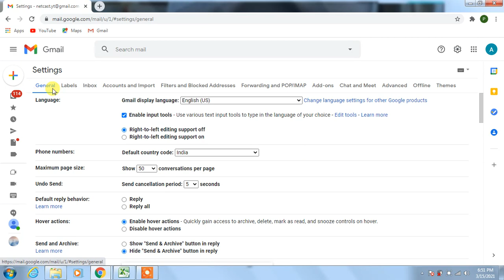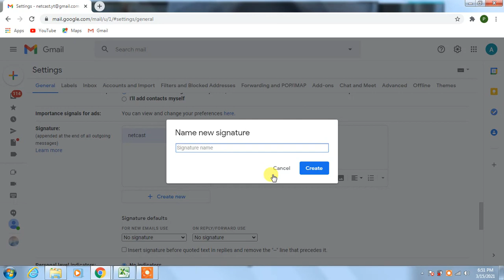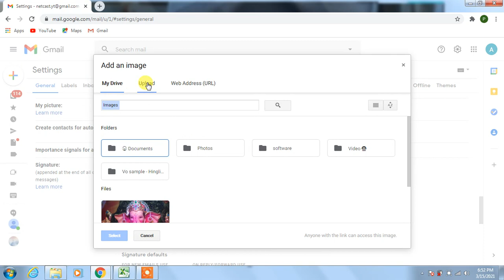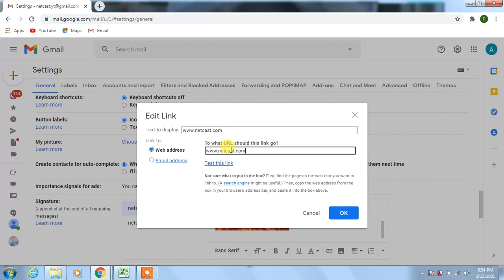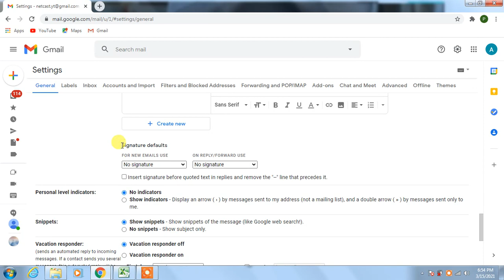How To Create A Gmail Signature With Image, Logo And Social Icons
Best Youtube Equipment/Gadgets I Had used & recommend to Others Youtubers :
1.Head Phone With Mic
1.Smart Wireless Head Phone
1.My SMARTWATCH
1.My Smart Mobile Stand
2.Noise Free Boya Mic
3.Smart Android Mobile
4.Smart Mobile Gimble
5.Smart Wireless Mic
6.My Smart DSLR
7.My Smart Vlogging Camera
8.Duel Mic for Interview
9.Smart Windows Laptop For Editing
10.My Smart My Macbook pro
11.My Smart iMac
12.My UltraWide Monitor Screen
13.Smart Tripod Stand
14.Smart DSRL HANDLE GIMBAL
15.SMART LIGHTING SETUP
16.My Smart DRONE
17.SMART LENS 50MM PRIME
18.SMART Lense 70-200mm ZOOM
19.SMART 24-105MM INDOOR
20.SMART Gopro